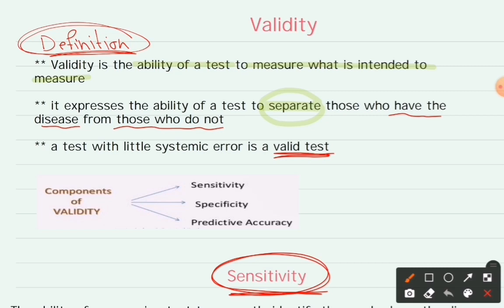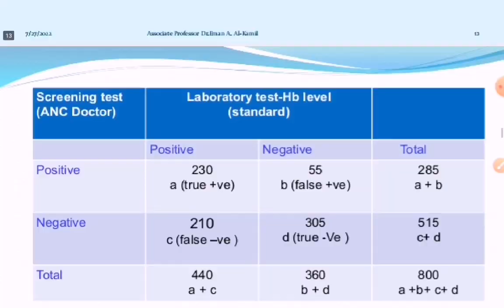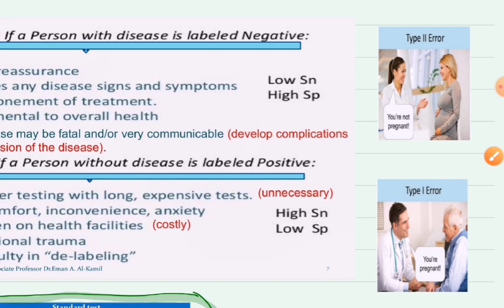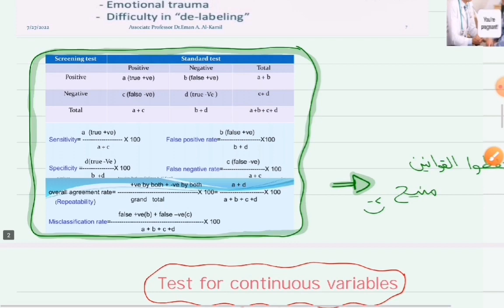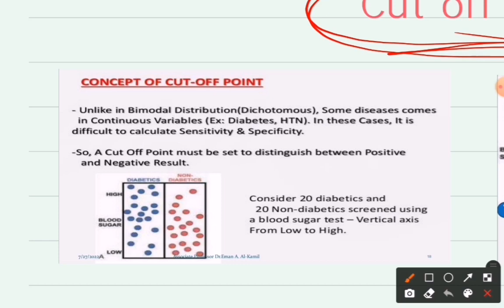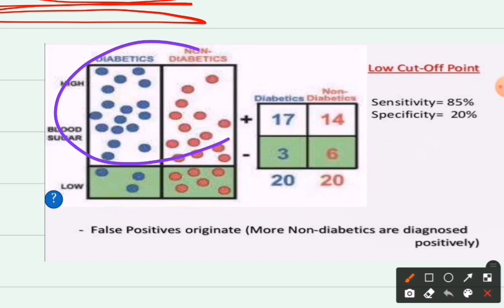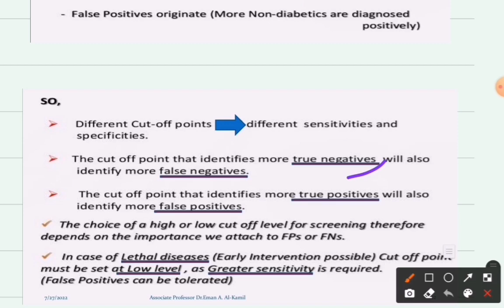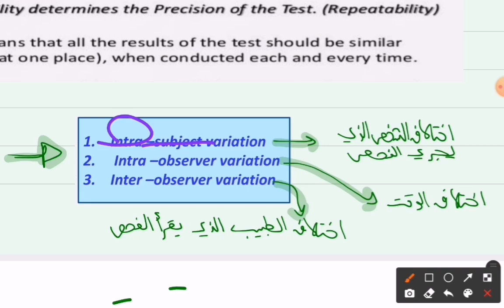lecture 5 revision